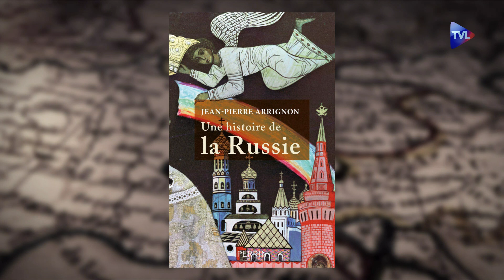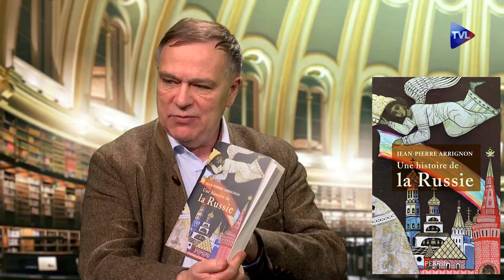La Russie à travers son histoire - Passé-Présent n°292 - TVL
Docteur d'état, agrégé d'histoire, professeur des universités, Jean-Pierre Arrignon est l'invité de Philippe Conrad pour la somme qu'il nous livre sur l'Histoire de la Russie, "ce rébus enveloppé de mystère au sein d'une énigme" selon les mots de Winston Churchill. Héritière de Byzance notamment pour sa culture, espace multi-ethnique où l'Eglise, fédératrice de l'identité russe, tient un rôle clé, c'est, depuis sa création, un millénaire d'histoire qui nous est conté avant d'aboutir à l'impact des crimes du communisme et à la volonté de cohésion du président Poutine.